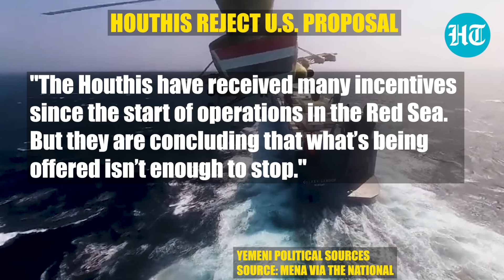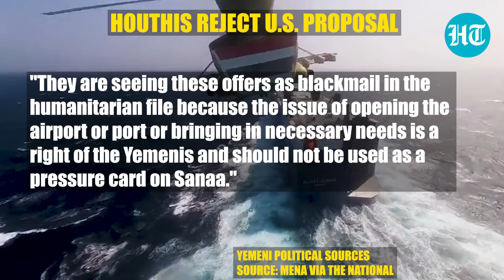Watch Houthi Reaction To USA's Offer Of Economic 'Incentives' To Stop Red Sea Ship Attacks | Gaza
Yemen's Houthis were approached by the U.S. to ink a pact to stop attacks in the Red Sea, reports The National. The report, citing Yemeni political sources, said that Houthis rejected 'incentives' offered by Washington in return for halting attack on vessels. The U.S. proposal reportedly included lifting the blockade on the Capital Sanaa and Hodeidah port.

INTERNATIONAL NEWS